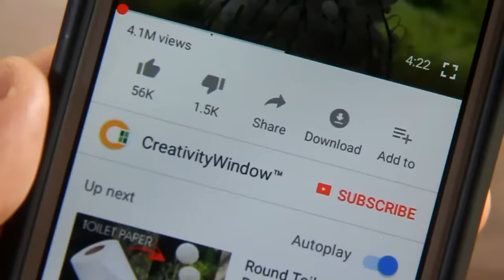10 Simple Table Skirting Styles for Beginners | Basic Table Skirting Part 1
Basic table skirting styles for beginners, simple and easy designs yet elegant.

Table covers add beauty to an event set especially when it is placed on the the stage, and it is essential to adorn it by adding some table skirting designs other than simply leaving a piece of table clothe on it. On this video, we showing tutorials of the following basic styles: Single pleats, Knife Pleats, Accordion Pleats, Arrow Pleats, Pinch Pleats, Single Line Diamond, Ruffles, Scallops, Rose and Hammock.